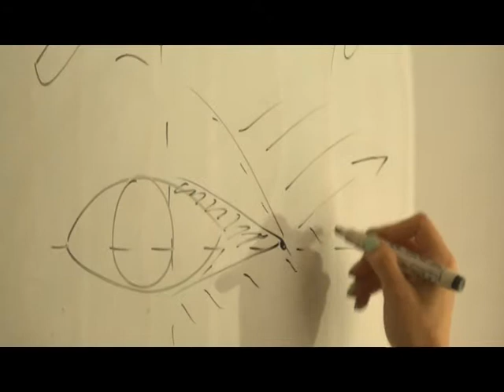Твоя справа 10.05.2015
Один день у професії. Цікаві історії людей, які знайшли своє місце в житті завдяки власній справі.

Багато дівчат хотіли б пов'язати свою роботу зі сферою моди, дизайну – і в цьому випадку варіантом може стати професія стиліста-візажиста.